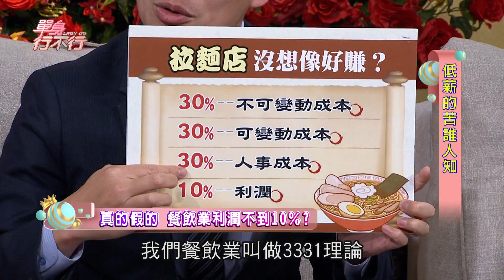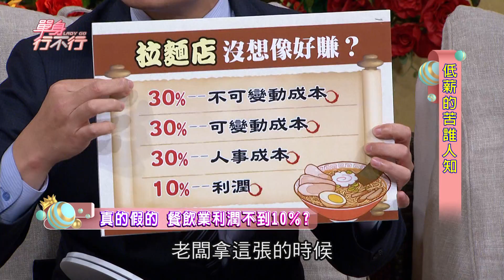【精華版】低薪全怪一例一休? 羅友志替慣老闆喊冤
【低薪的苦誰人知?!】